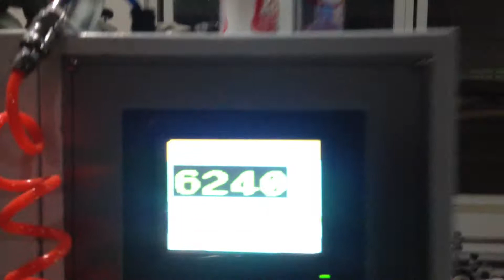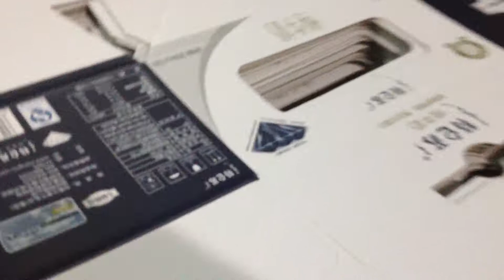MYP-1050E AUTOMATIC DIE CUTTING AND CREASING MACHINE WITH STRIPPING UNIT ( KINGVIDA)